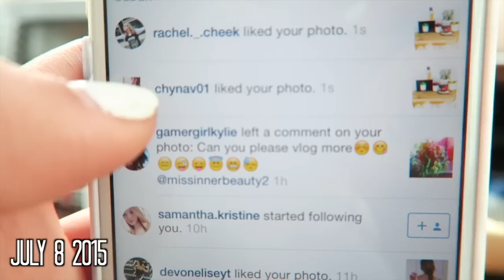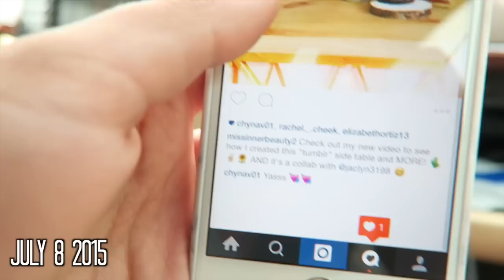EPIC Shopping Day In ATLANTA!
MY Fitness Instagram: HannahAshtonGetsFit
My Other Instagram: Missinnerbeauty2

"TAYLOR SWIFT 1989 WORLD TOUR VLOG"